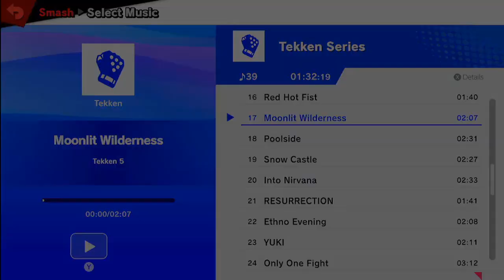Coliseo Smash: FriiToys - ORD | El Manu VS DDC | Harlonga - Losers Quarter (Offline, No VGSound)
Torneo de Super Smash Bros Ultimate realizado en Cafetería FriiToys

Musica por: Pokerus Project

Agradecimiento especial a Walito_10 por grabar las partidas.